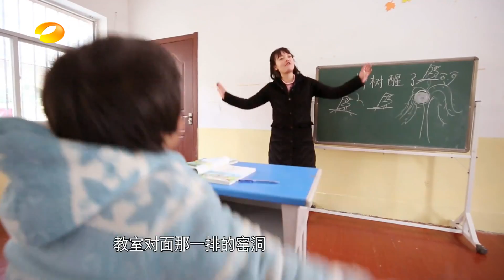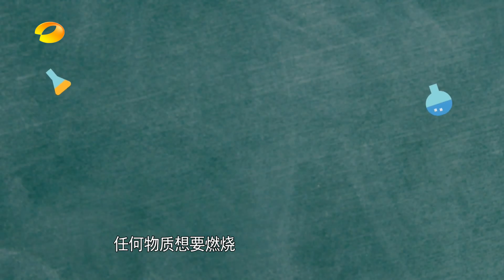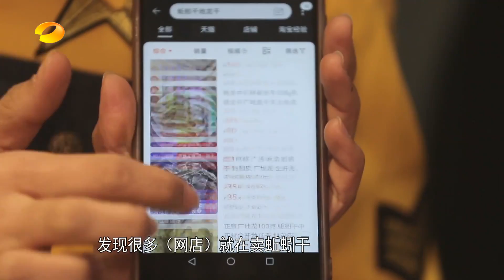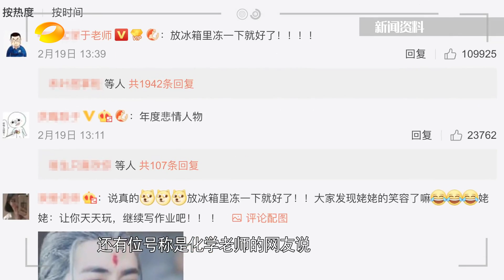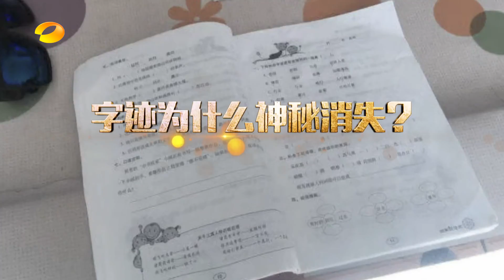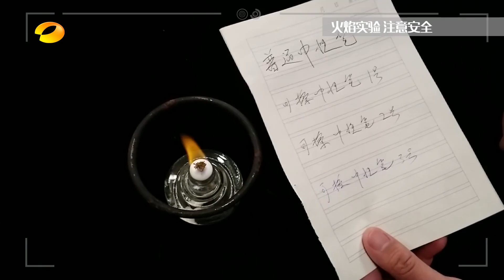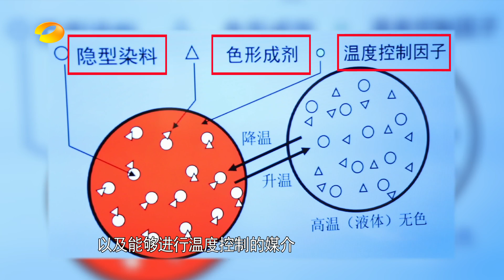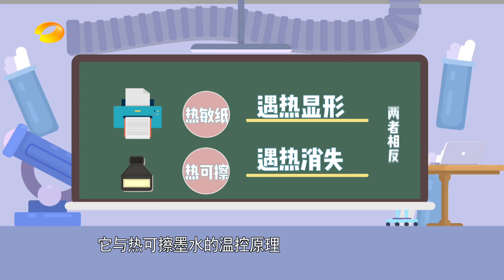《新闻大求真》20190227期：蚯蚓干真的可以食用吗？ News and science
简介：用科学的方法关注社会热点，用实验的方式还知识于民。百姓的任何疑问我们都来帮你验证，建立中国第一个求证呼叫中心。